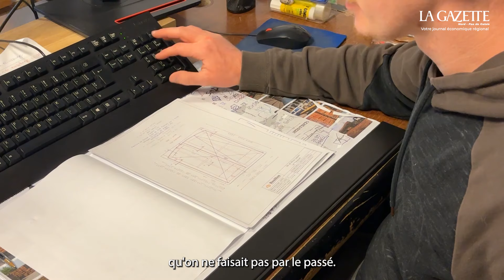Menuiseries Bouillon : le patrimoine chevillé au corps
Vous aviez découvert l’article il y a quelques jours, aujourd’hui on vous montre les coulisses en vidéo ! En ce lundi, la Gazette vous emmène chez Menuiseries Bouillon. L’entreprise qui fêtera en 2024 ses 70 ans est spécialisée dans la menuiserie bois d’extérieur, en particulier sur des sites patrimoniaux ou classés.

Nos journalistes Marine Tesse et Marie Boullenger, ont pu rencontrer Romain Christory, son dirigeant, qui nous en dit plus !